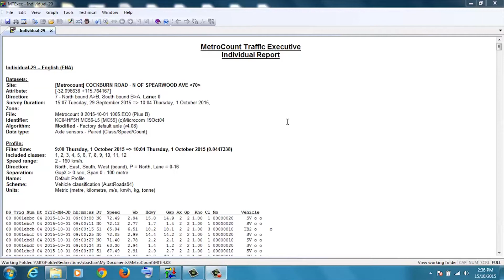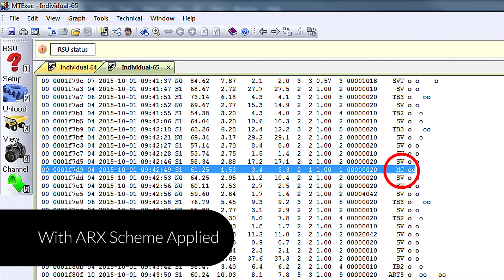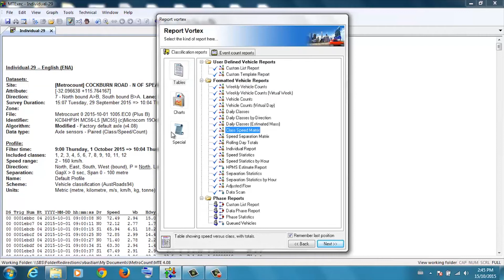Capturing Individual Vehicle Traffic Data | MTE Software | MetroCount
All MetroCount traffic monitoring systems allow detailed analysis of every single vehicle on the road. This axle-based approach to capturing traffic data allows for extremely high accuracy and the capability to drill down to specific vehicle information in reports that include thousands of vehicles.

MetroCount is the world leader in accurate traffic data collection and analysis. Our vehicle counters and classifiers monitor road, bike and pedestrian traffic in over 115 countries across the globe. And our data analysis software - MTE - is the most powerful on the market.

For more support or information on our products, visit our